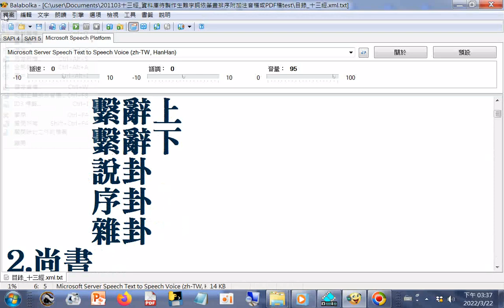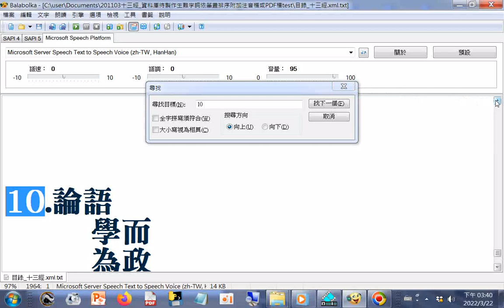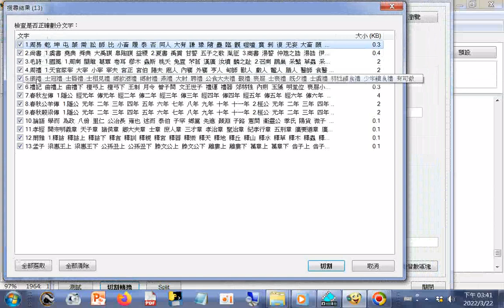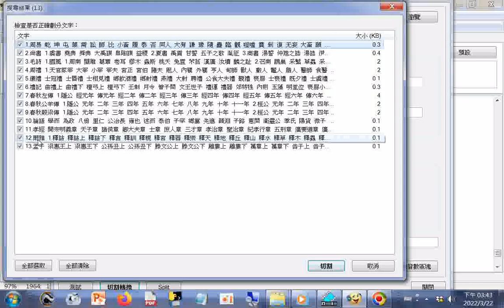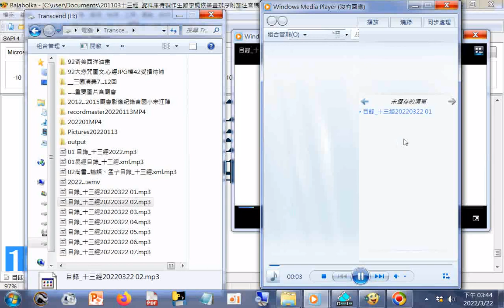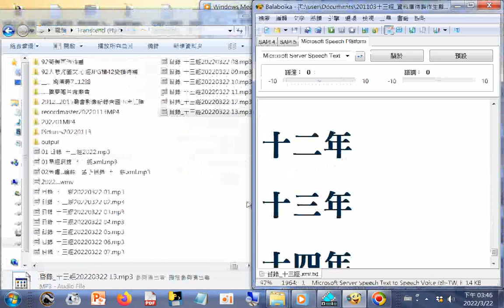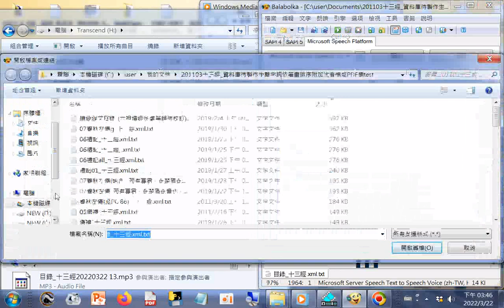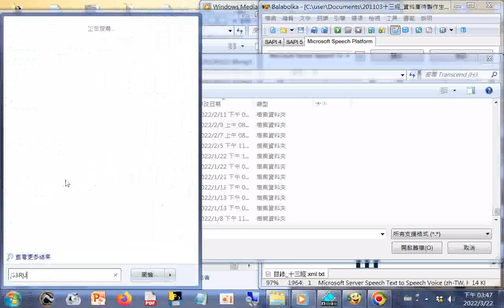20220322#Balabolka進階功能教學--製作MP3_目錄_十三經_20220322 01...13_附加聲音是朗讀目錄_十三經(春秋左傳)(未確定)